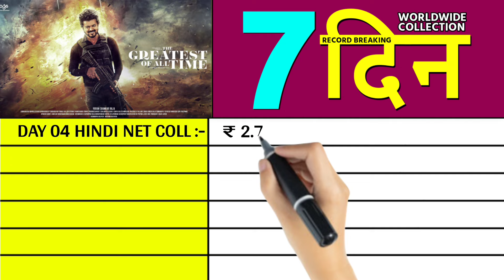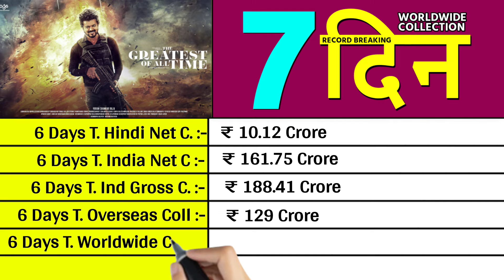The Greatest of All Time Box Office Collection Day 7, GOAT worldwide collection, vijay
Topics Covered in this video :

the greatest of all time collection,
the greatest of all time box office,
the greatest of all time day 5 box office,
the greatest of all time box office day 5,
the greatest of all time collection day 5,
the greatest of all time box office collection day 5,
the greatest of all time day 5 box office collection,
the greatest of all time 6th day box office,
the greatest of all time 7th day collection,
the greatest of all time day 8 collection,
the greatest of all time day 7 box office,
the greatest of all time box office day 6
the greatest of all time collection day 6
the greatest of all time box office collection day  6
the greatest of all time day 7 box office collection,
the greatest of all time day 7 box office prediction,
the greatest of all time movie collection,
the greatest of all time
the greatest of all time 2024 movie,
the greatest of all time hindi box office day 7
the greatest of all time hindi collection day 7
the greatest of all time Wednesday collection,
the greatest of all time Tuesday collection,
the greatest of all time 10 september collection,
the greatest of all time 11 september collection,

Please 🙏:-